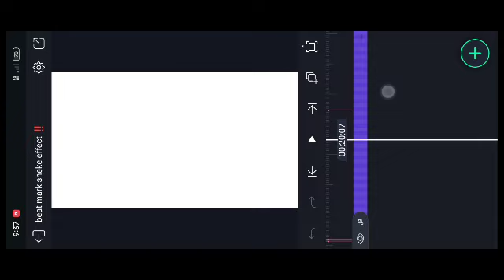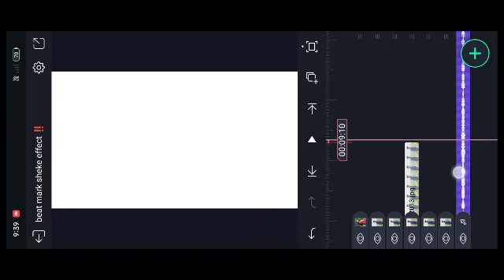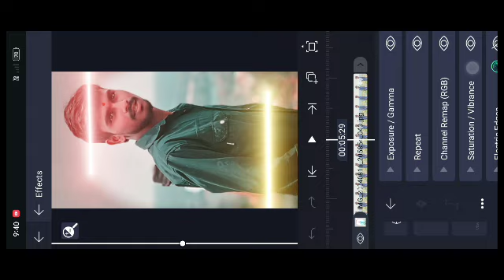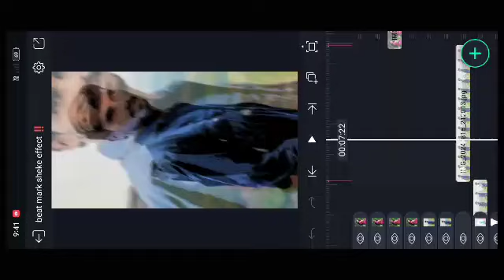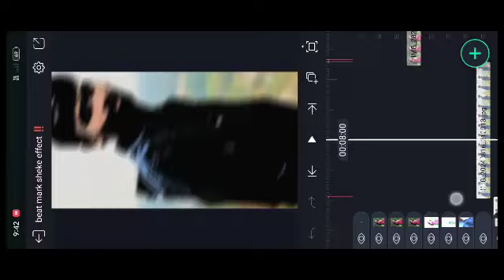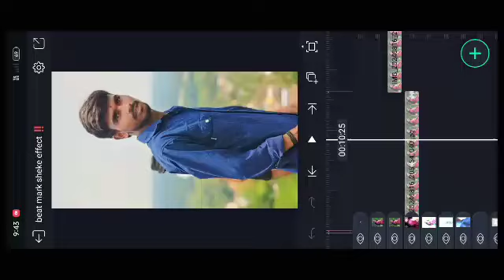kannada new boy girl love stetas video editing alight motion kannada studio ✨💥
🔸ᴅɪsᴄʟᴀɪᴍᴇʀ ❗❗
ᴛʜᴀɴᴋ ʏᴏᴜ🙂.

howtomakecreating shakevideokannada